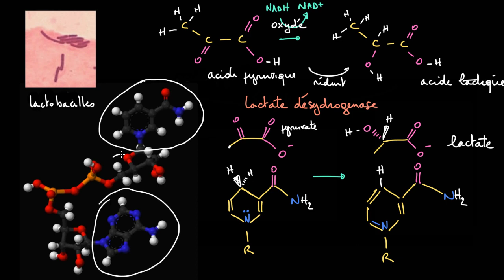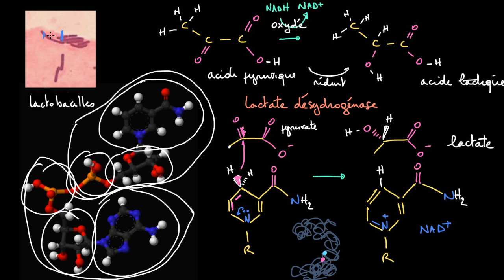La fermentation lactique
La fermentation lactique est une réaction que nous utilisons pour la production de certains aliments que nous aimons manger, comme le yaourt. Découvrez pourquoi elle a lieu et dans quelles conditions.